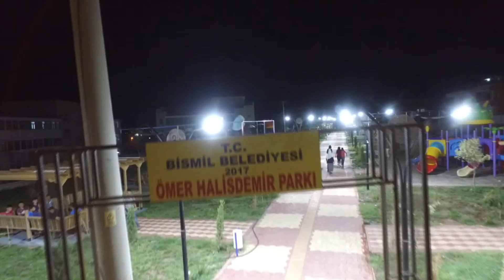İŞ KONUŞALIM - BİSMİL BELEDİYESİ